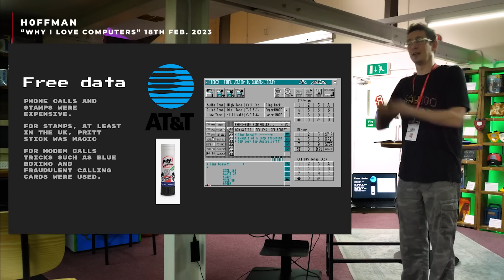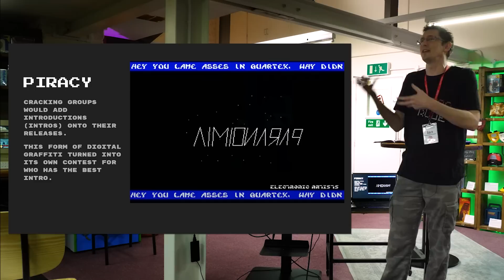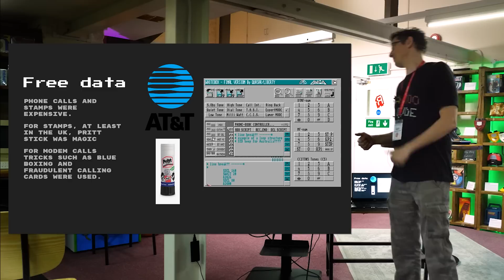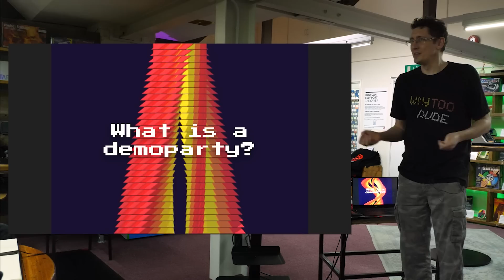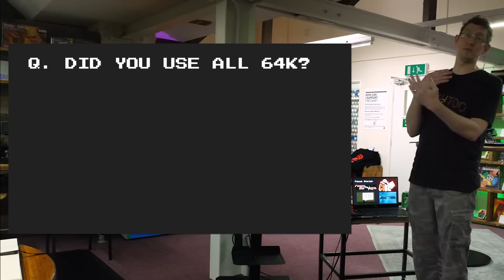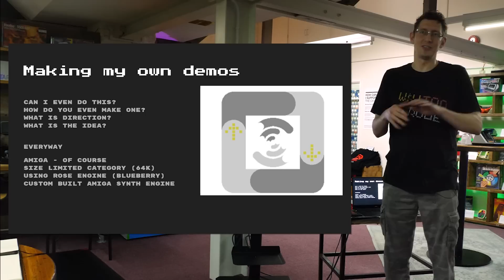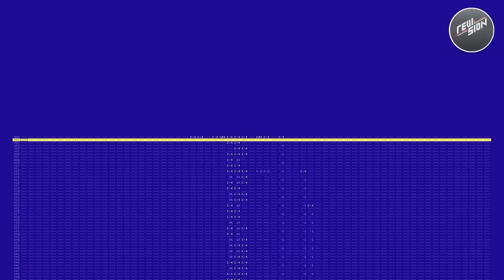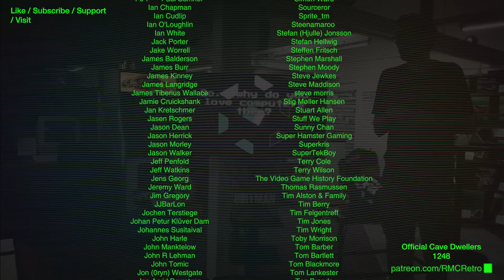h0ffman | A life in The Demoscene & Music Production | Legends in The Cave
The demoscene is rich with creativity, talent and tales of the people who contribute to it. Veteren "scener" h0ffman tells us his story today from the origins of the scene to modern day demo parties and all that's involved in being a part of it.

🏆 Support RMC
Time is the most valuable thing we have.  "Official Cave Dwellers" create a reliable monthly income that allows me to give my all to this channel.  If you'd like to support this, and help me make it the very best I can then please visit:

● Chapters
00:00 Intro
00:12 Book a visit at
09:34 Amigaaaaaaaaaaaaa!
10:23 h0ffman on Discovering the demoscene
11:33 Where did the demoscene come from?
14:47 Our first productions
21:27 Unethical methods of sharing data!
28:14 Further releases
36:40 What is a demoparty & returning to demos?
53:49 First album release
1:00:55 Making my own demos
1:11:11 Anything can be a demo platform
1:19:00 Game development

● RMC Podcasts
Enjoy my Podcasts with your favourite app using the links here:

for information and support.